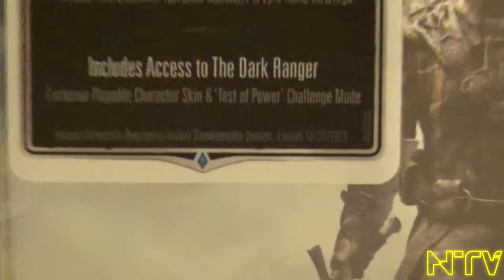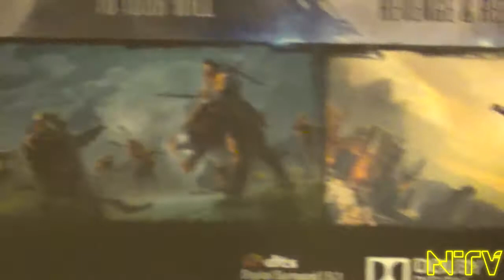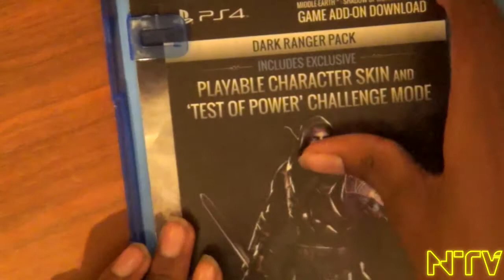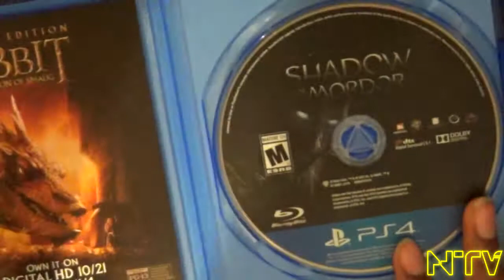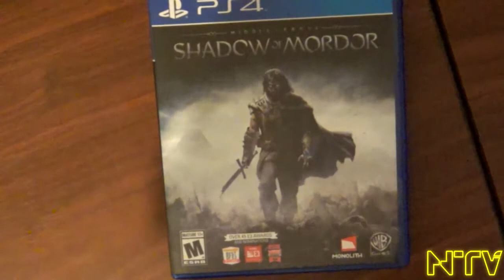NTV Unboxing - Middle Earth: Shadow of Mordor - [PS4] - 9.30.14